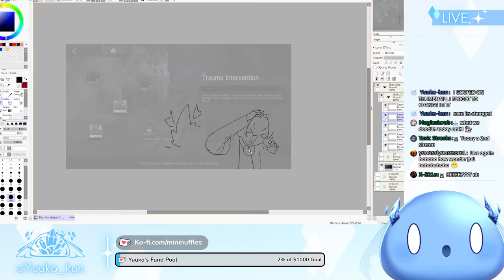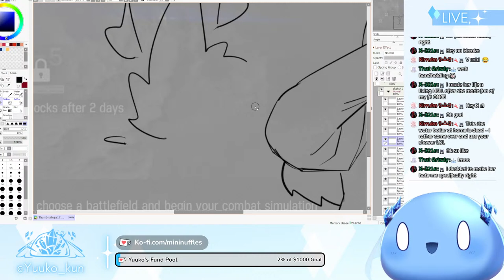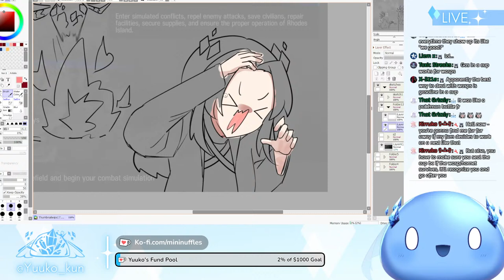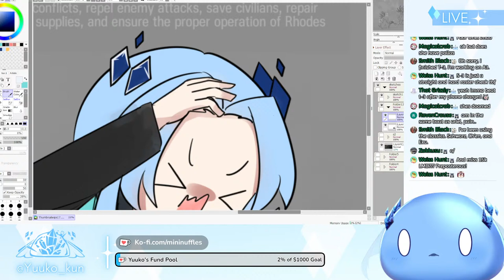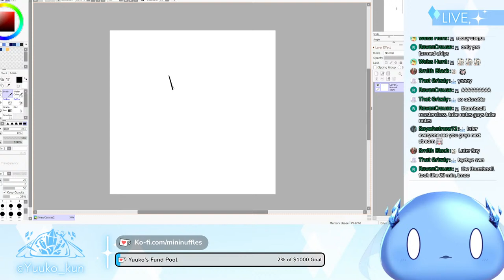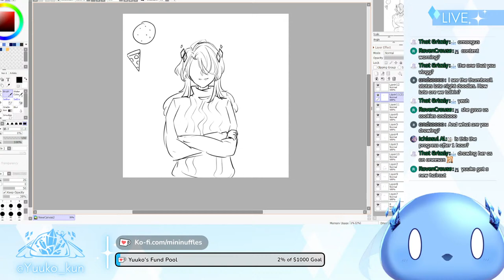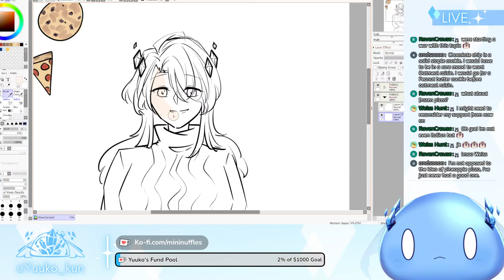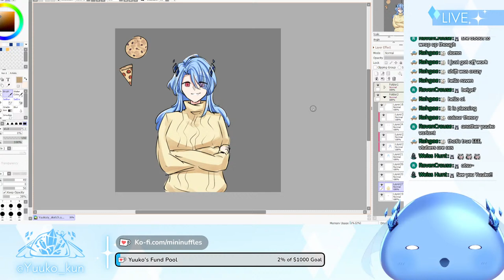Late Night Doodles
Gonna be a short one!

Stream might start early or late as usual!

Please do read the Chat Rules I have here if you're just joining!
General Chat Rules:
- Be nice and civil
- Please keep chat on topic or whatever topic is currently is relevant to stream.
- Hostile comments towards anyone, chat and me included will not be tolerated.
- Lewd and inappropriate comments will not be tolerated.
- Please avoid saying anything too personal in chat, or asking me any sort of sensitive information that may endanger myself or you, the viewer.
- No back seating. Unless I specifically ask for it.
- Have fun and relax!